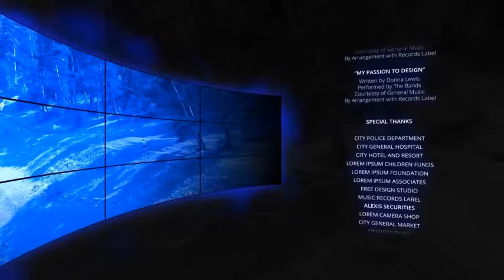Film Credit Titles Display Outro Template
Download Film Credit Titles Display Outro Template for your cinema, movies, drama & short films.